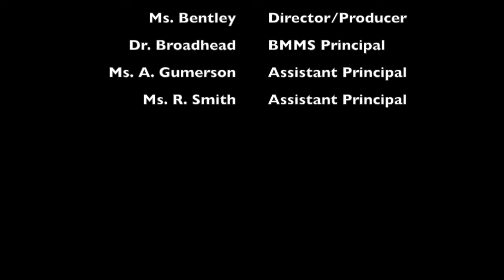BBN 21-22: E24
Happy Tuesday Bronco Nation! Tune in for announcement updates and info regarding our upcoming drama performances. Consider sharing in our food drive; location drop-offs noted in the announcements.